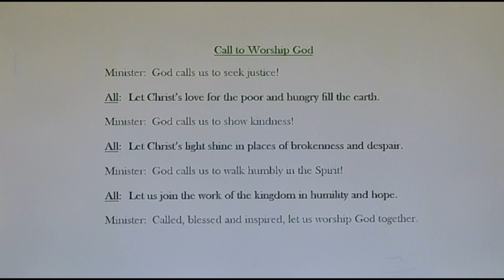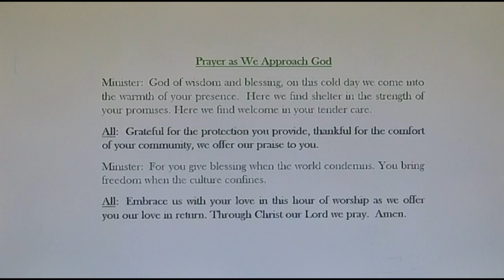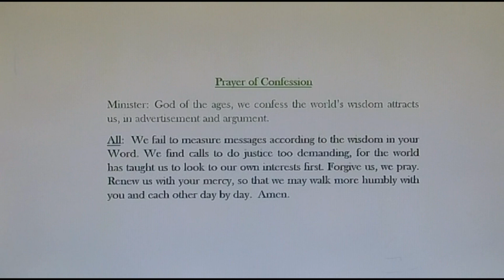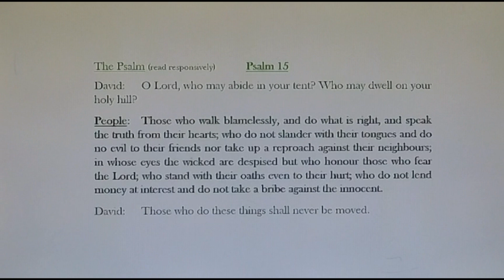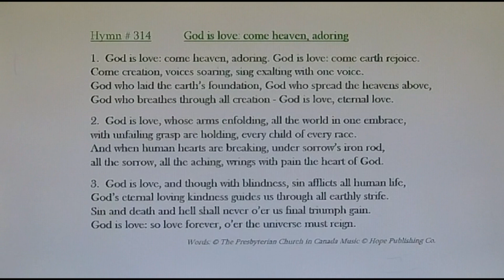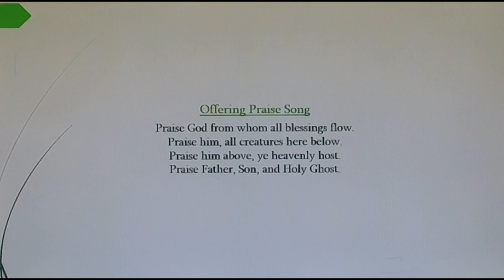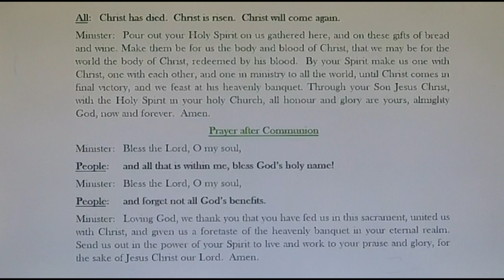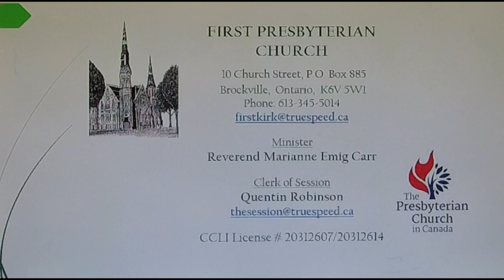First Presbyterian 29 January 2023 Final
Service of Worship from First Presbyterian Church, Brockville, Ontario, Canada. Please note: This service includes communion.